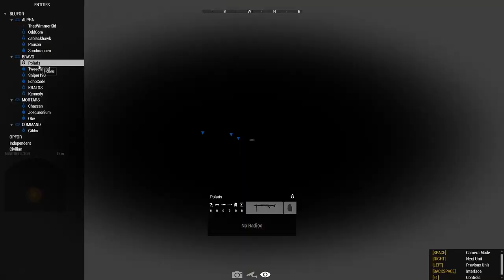Combined Arms | Operation Glückskind | Arma 3 (Global Mobilization)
A West German infantry platoon, supported by a mobile mortar team and a scout helicopter, is tasked with keeping the border forests clear of East German Scouting parties.